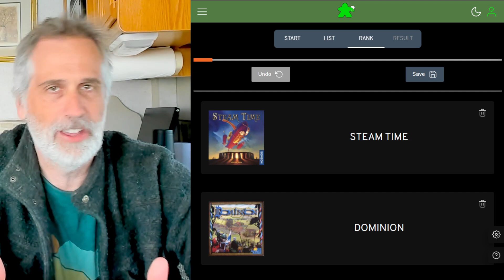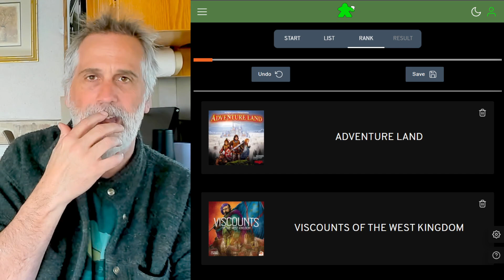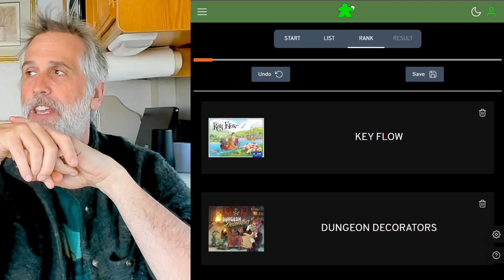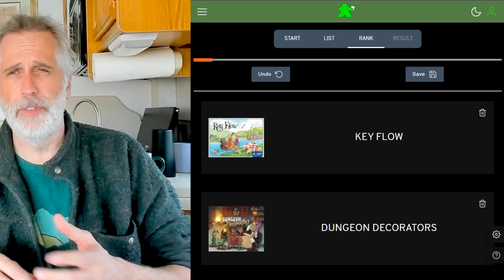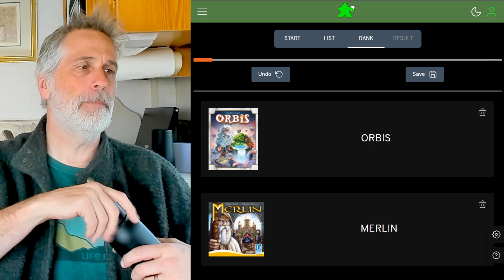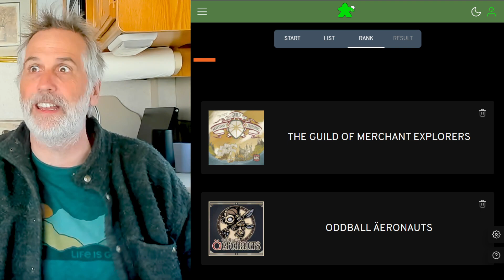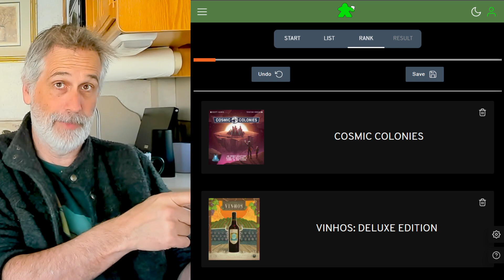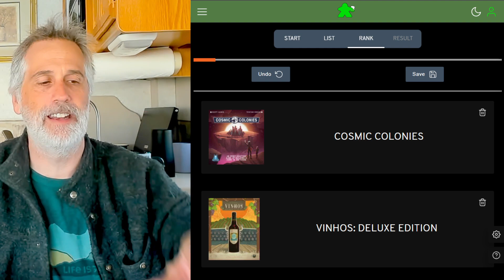Comparing 16 of the All Time Great Games! | The Rankening, episode 06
A video where I do make a series of very hard choices as A-B comparisons between the games in my collection!

0:00 Intro
1:53 The Rankening continues!
39:49 Outro